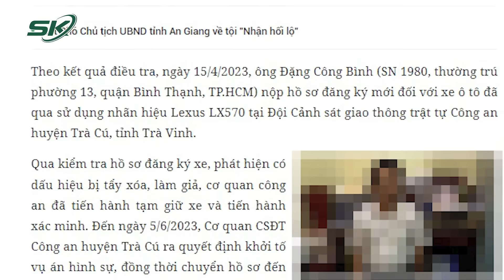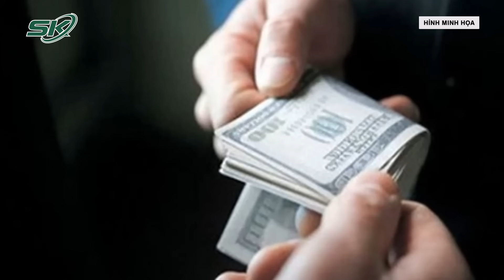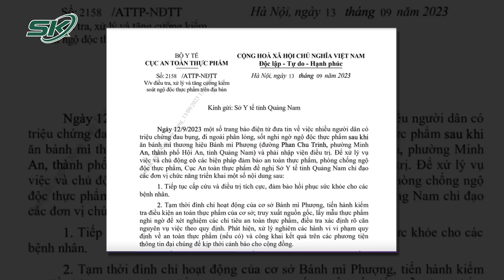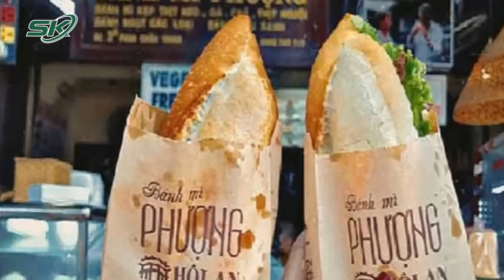Trưa 14/9: Cháy Chung Cư Xây Vượt Tầng Trái Phép Khiến 56 Người Tử Vong, Có 29 Nạn Nhân Là Học Sinh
SKĐS | Chung cư mini ở Hà Nội xảy ra vụ hoả hoạn kinh hoàng khiến 56 người thiệt mạng được xác định xây dựng vượt tầng trái phép.

Mời quý vị và các bạn xem thêm: Cháy Chung Cư Mini, Bố Khóc Nghẹn Tìm Con: “Con Em 20 Tuổi, Cao To Đẹp Trai, Nó Chết Ngạt Rồi”